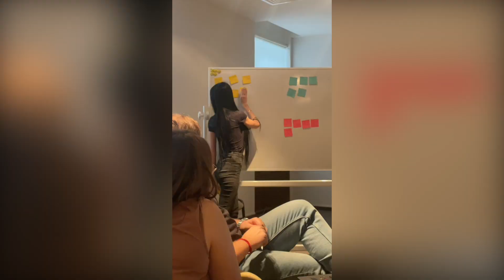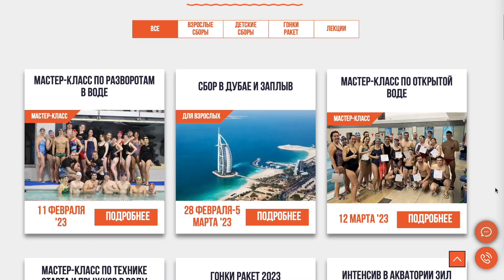Как прошёл январь для нашей школы / канала / бизнеса? SR NEWS №1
Ракеты, привет. Мы хотим делиться с вами моментами нашей жизни и поэтому запускаем новую рубрику, в которой будем делиться новостями нашей школы. Будем показывать что происходит с каналом, какие коллаборации мы запустили и как вообще развивается компания. Поехали...Swim Rocket NEWS №1

✅ НАШИ КОНТАКТЫ:
• Инст - @swim_rocket

ТАЙМКОДЫ:
00:00 - О чем рубрика?
0:32 - Коллаборация со Спортмастером
1:59 - Картина с бабулями попала на выставку
3:45 - Я снялся на канале "Жиза"
4:33 - Развитие школы SR
5:00 - Записали новый курс по кролю 0-500
5:32 - Провели сборы и лекции
6:12 - Провели соревнования "Гонки Ракет"
7:02 - Как у нас дела в целом?